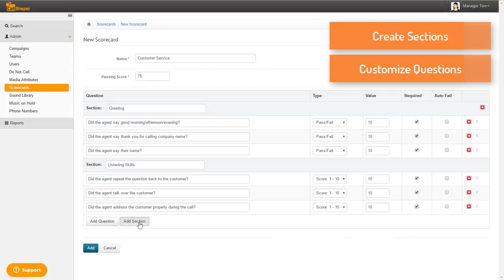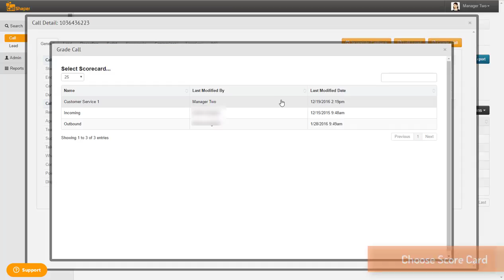Scorecards : CallShaper's Predictive Dialing Platform (Cloud Based) - Virtual Service Center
Grade your Agents as you listen to their calls and run reporting for historical views!
Some companies offer this feature (if they offer it at all) as a separate add-on to the system (and invoice). We believe improvements and features like this only make our product BETTER.

CallShaper, LLC
5009 Honeygo Center Dr Ste 205 Perry Hall, MD 21128